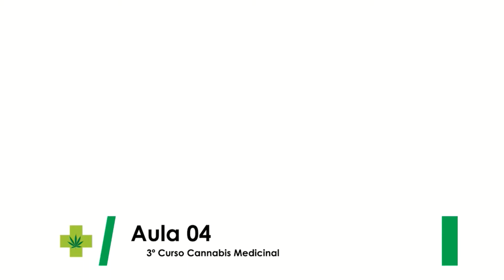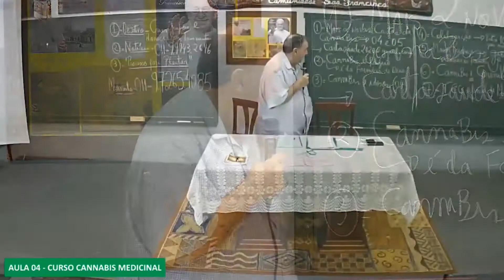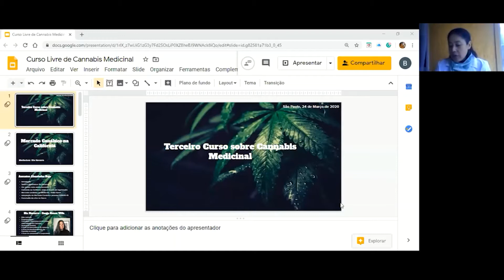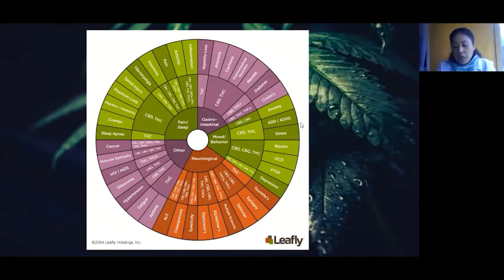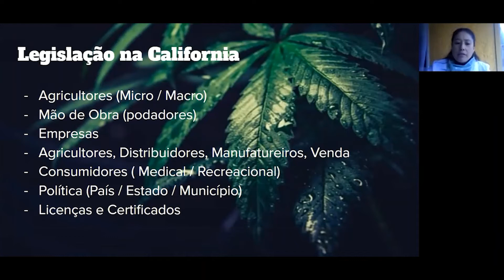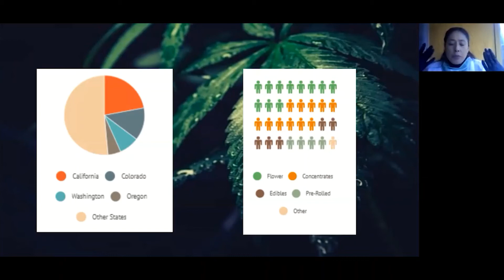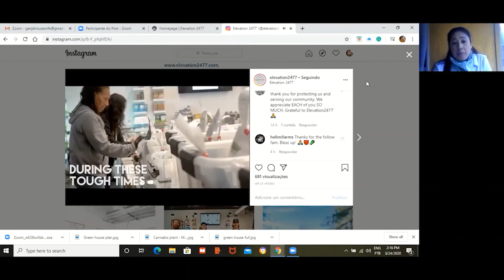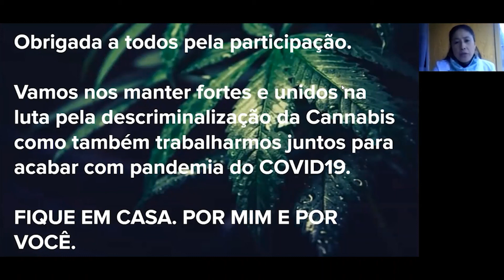4ª Aula do 3º Curso de Cannabis Medicinal